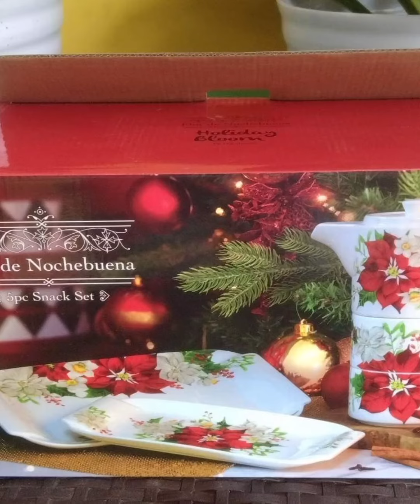Christmas party Collectio@PORPOSE Of LIFE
christmas Gift  of my self.collection for christmas.lisa  PORPOSE of LIFE